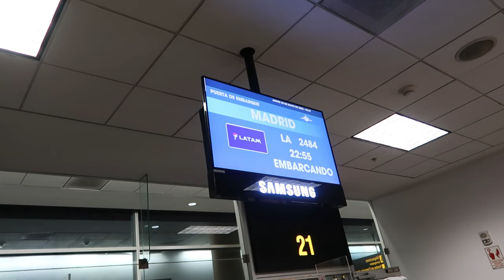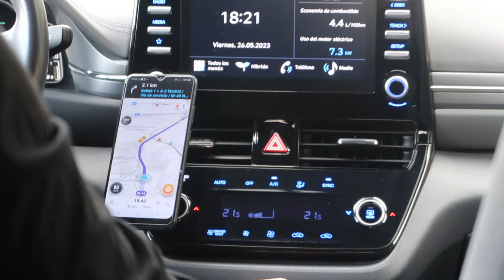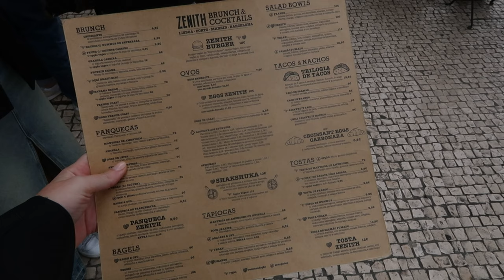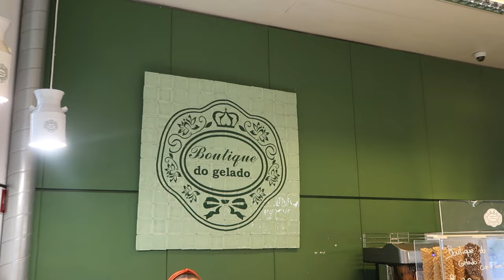EUROTRIP CON MI FAM | Casi Pierdo El Vuelo | Miranda Capurro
Hola!! Acá les va la primera parte de mi eurotrip con mi fam!! Cuéntenme que les pareció y esperen los otrosss vlogs de este viaje! Lsqm, Miri.